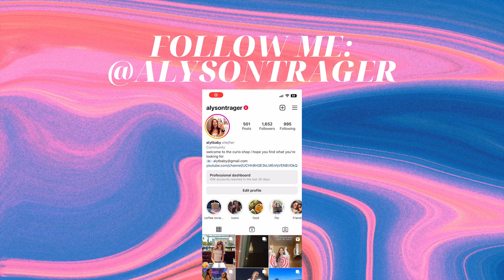LIZZO YOU'RE SPECIAL TOUR || another concert vlog with the queen herself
Hey Besties!

Let's go to the lizzo concert together! Lizzo, you're special for real!!! The amount of times she cried because she was so grateful for her life made me feel... so special. I really get the name of the tour now. Love you lizzo!

I have so much fun stuff coming up, but I always want to hear from all of you.